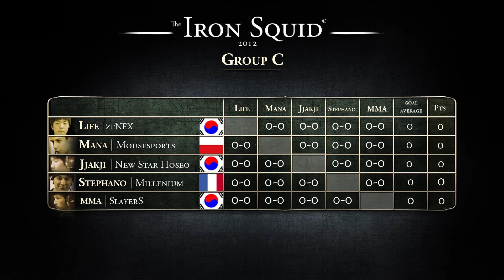[IS#21] Show 9 - Group C - Stephano vs MaNa - ZvP - IronSquid (EN)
Game from Group C between SKMC and IMMVP.

Group C : Stephano - MaNa - MMA - Jjakji - Life